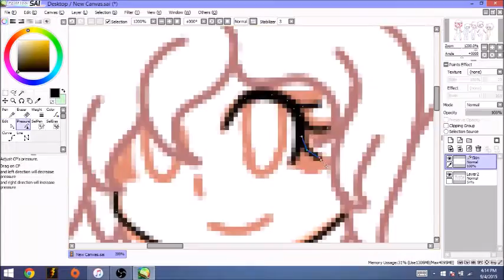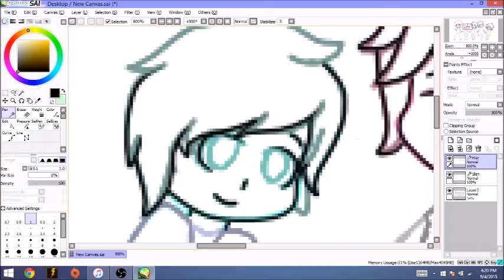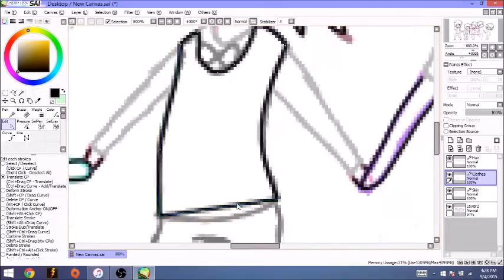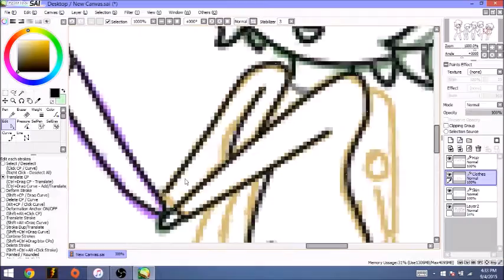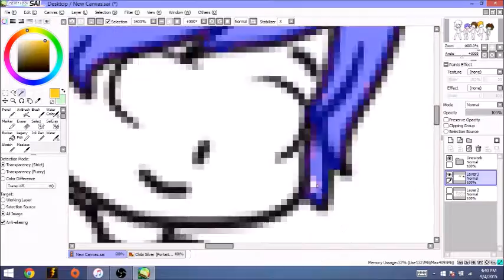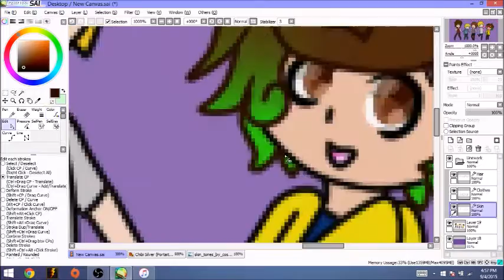Genderbent Crew (Request) [SpeedPaint]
One of my closest IRL friends requested that I draw our "Crew" genderbent... I HAVE DONE IT.

From left to right: Jeff, Mizuki, Terra, Kassie, Me.

Gravity - Hollywood Undead

Ask.FM: ask.fm/KittenBurger

EVERYONE BELONGS TO THEMSELVES.

~Silver